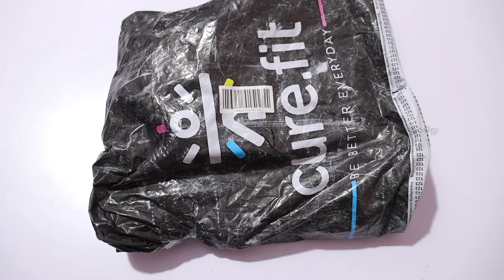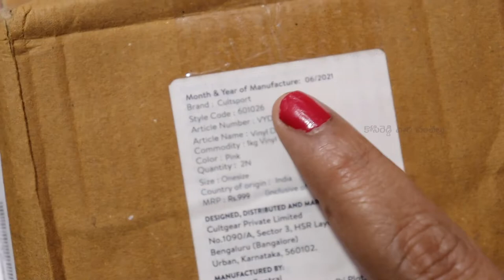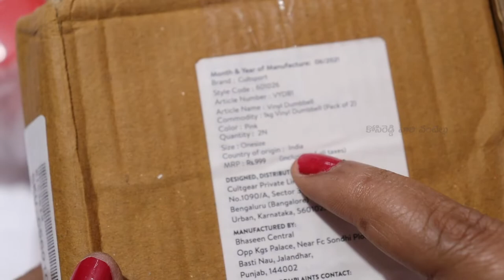with CastIron Dumbbells || Unboxing & Review in Telugu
హాయ్ ఫ్రెండ్స్ ఈ రోజు CultSport 1Kg PinkColor VinylCoated with CastIron Dumbbells || Unboxing & Review in Telugu చూద్దాం. ఈ వీడియో మీకు నచ్చినట్లయితే లైక్, షేర్ మరియు ఛానల్ ని సబ్స్క్రయిబ్ చేసుకోండి . ధన్యవాదములు

My Gear:-